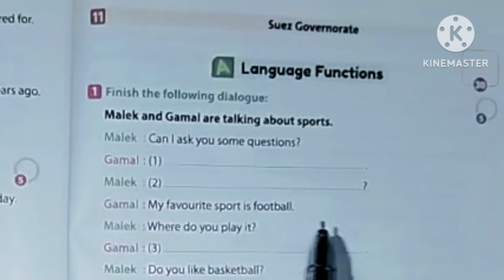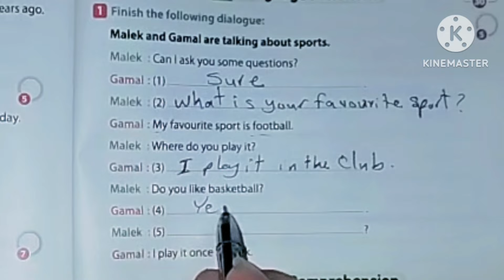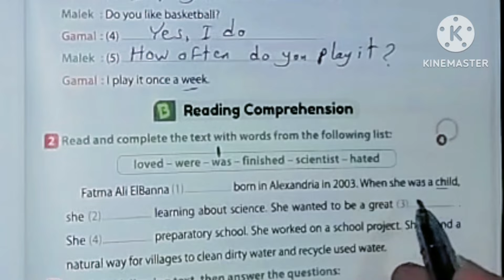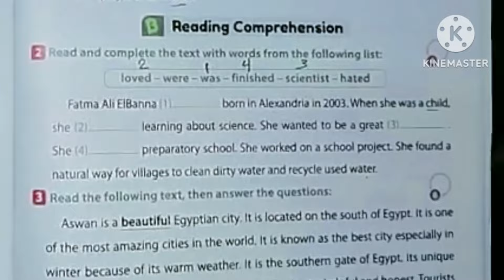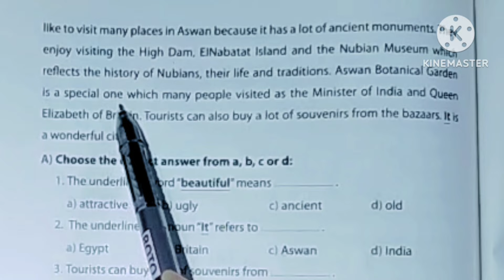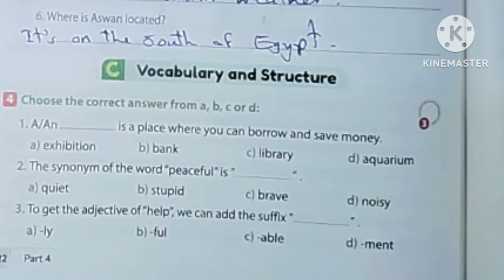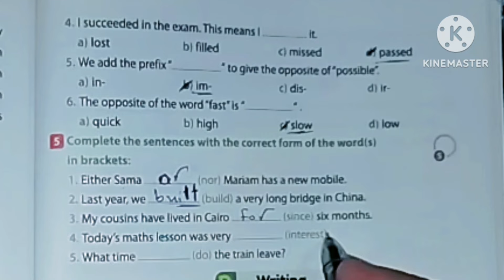حل امتحان محافظة السويس 2023 انجليزي الصف الثالث الاعدادي ترم اول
حل امتحان محافظة السويس 2023 انجليزي الصف الثالث الاعدادي ترم اول حل_محافظات_انجليزي_فايف_ستارز_الاسماعيلية-السويس
حل اختبارات الزتونة و جيم و المعاصر المراجعة النهائية الصف الثالث الاعدادي ترم اول 2023
 حل الاختبار الغربيه_الاسماعيلية-السويس
حل المراجعة النهائية كتاب المعاصر انجليزى ثالثة اعدادى منهج جديد 2024
حل كتاب المعاصر المراجعة النهائية الصف الثالث الاعدادي انجليزي الترم الاول2022 | الاختبار الاول
حل كتاب المعاصر المراجعة النهائية الصف الثالث الاعدادي انجليزي الترم الاول
| الاختبار الاول
انجليزي_ثالثة-زتونه_نهائيه_ترم_اول_2023
عادل بسيونى
انجليزي الصف الثالث الاعدادي ترم الاول

حل الاختبار الاول ترم اولمعاصر
عادل بسيونى
تالته اعدادي انجليزي الترم  الاول 2024 مراجعة  نهائية
حل كتاب المعاصر 2023 ترم اول اختبارات المراجعة النهائية الاختبار الاول
حل امتحانات كتاب المعاصر انجليزى للمراجعة النهائية الصف الثالث الإعدادى الترم
حل امتحانات كتاب المعاصر انجليزى للمراجعة النهائية الصف الثالث الإعدادى الترم Model(1)
حل كراسة المعاصر انجليزى للمراجعة النهائية الصف الثالث الإعدادى الترم الثانى2024  model(1)
حل كراسة المعاصر انجليزى للمراجعة النهائية الصف الثالث الإعدادى الترم الثانى2022  شرح وحل كتاب المعاصر مراجعة نهائية المنهج الجديد 2024
شرح وحل كتاب المعاصر مراجعة نهائية للصف الثالث الإعدادى المنهج الجديد الترم الثانى2022
شرح وحل كتاب المعاصر مراجعة نهائية للصف الثالث الإعدادى المنهج الجديد 2022
انجليزي الصف الثالث الاعدادي مراجعة نهائية المنهج الجديد ترم ثانى2022
الصف الثالث الاعدادي انجليزي الترم الثانى مراجعة نهائية المنهج الجديد 2022
شرح انجليزي للصف الثالث الاعدادي المنهج الجديد الترم الثانى2022
الصف الثالث الاعدادي لغة انجليزية مراجعة نهائيةالمنهج الجديد 2022
الصف الثالث الاعدادي المنهج الجديد مراجعة نهائية
تالته اعدادي انجليزي الترم الثانى2022 مراجعة نهائية
انجليزي الصف الثالث الاعدادي ترم ثانى 2022
الصف الثالث الاعدادي انجليزي الترم ثانى 2022
انجليزي الصف الثالث الاعدادي
شرح انجليزي للصف الثالث الاعدادي الترم ثانى 2022
تالتة اعدادي انجليزي الترم الثانى 2022
انجليزي تالتة اعدادي
تالته اعدادي انجليزي ٢٠٢٢
شرح  منهج الصف الثالث الاعدادي الجديد ٢٠٢٢
منهج الصف الثالث الاعدادي انجليزي 2022 الترم ثانى 2022
تالتة اعدادي انجليزي الترم ثانى 20222021
انجليزي تالتة اعدادي
تالته اعدادي انجليزي 2022 الترم ثانى 2022
انجليزي تالته اعدادي ترم ثانى 2022
الوحدة ثانى 2022
انجليزي تالته اعدادي
انجليزي تالتة اعدادي ترم ثانى 2022
تالتة اعدادى ترم ثانى 2022
انجليزي الصف الثالث الاعدادي ترم اول
انجليزي تالته اعدادي المنهج الجديد مراجعة نهائية